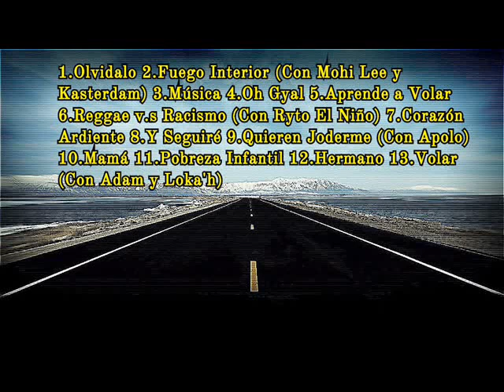El Neneh Style - Corazón Ardiente [FUEGO INTERIOR]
TEMA DE LA MAQUETA FUEGO INTERIOR